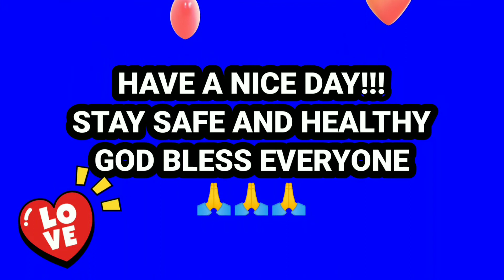IAN VENERACION: NASA PANGANGALAGA NA NI OGIE ALCASID AT KASAMA NA SA ATEAM TALENTS@ANYTHINGONTHEGO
Si Stephen Ian Lopez Veneracion o Ian Veneracion ay ipinanganak noong February 7, 1975. Siya ay isang Filipino  athlete, actor, singer, painter at pilot.
Bilang actor si Ian ay hindi naka -exclusibong kontrata sa anumang network.
Noong May 6, 2022, siya ay pumirma ng kontrata sa ATEAM ni Ogie Alcasid o Alcasid Total Entertainment Artists  Management bilang Isang singer. Kasama niya sa ATEAM ang iba pang talents katulad nina Gian Magdangal, Lara Maigue, Anthony Barion, Moira Lacambra, Poppert Bernadas at Aikee.